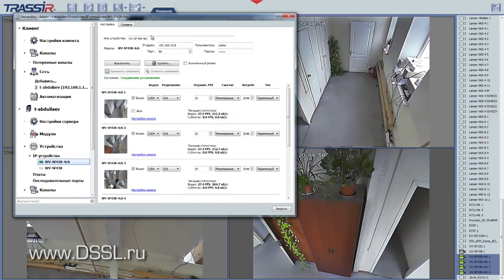FishEye камера Panasonic WC-SF438E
Добрый день! Мы рады представить вашему вниманию IP камеру Panasonic WV-SF438E. Это внутренняя FishEye камера с матрицей 3 мегапикселя и прогрессивной разверткой. Камера выдает два потока видео, на борту присутствует детектор движения, 3D шумоподавление, функция Super Dynamic.
Имеется слот для установки SD/SDHC/SDXC карт памяти, встроенный микрофон.
Интерфейсы камеры: RJ45, Разъем питания 12 в, тревожные входы выходы, и аудио вход и аудио выход.
Настроить угол обзора можно несколькими способами: первый это  кликом в пространстве на интересующем канале, приближать и удалять можно с помощью колесика мышки. Управление джойстиком возможно только на первом канале. Также можно нажать на кнопку FishEye control и выбрать зоны отображения.
Есть режим патрулирования.
Модель WV-SF438E интегрирована в программный комплекс TRASSIR и отображается в нем как 4 канала. Зоны отображения настраиваются через вебинтерфейс.
- DSSLNews - профессиональный канал о безопасности!